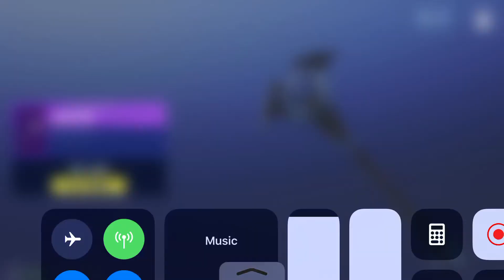New fortnite store 6/17/18